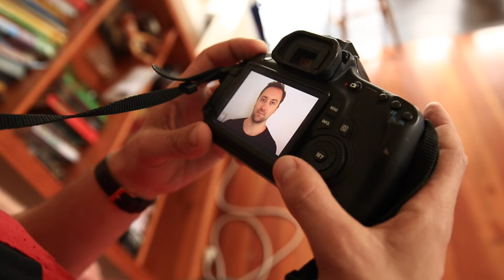Passport Photo (Models Are Difficult To Work With) | Viva La Dirt League (VLDL)